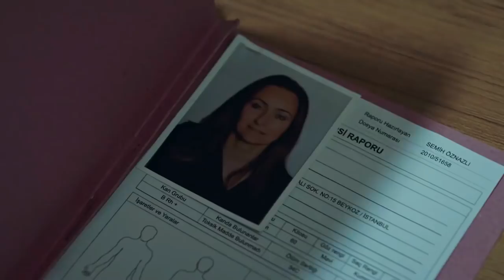Obećanje 25.Epizoda I Najava 2